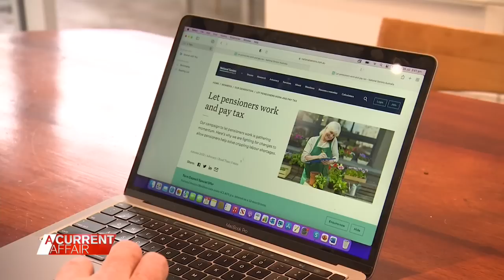'They penalise me': Pensioners punished if they want to work | A Current Affair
| Experts have warned it's going to get worse before it gets better following today's record inflation figures. And with the cost of living skyrocketing, it's pensioners who are being left behind. They want to work but say they are being "punished" if they do. (Broadcast 27 July, 2022)